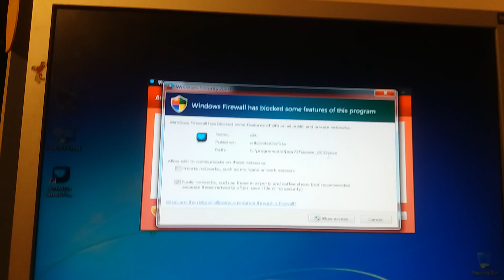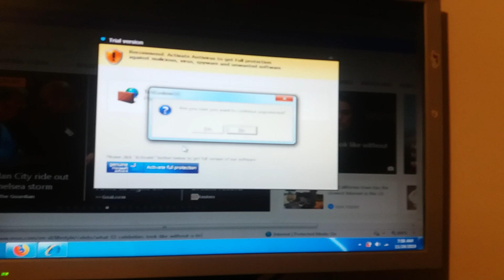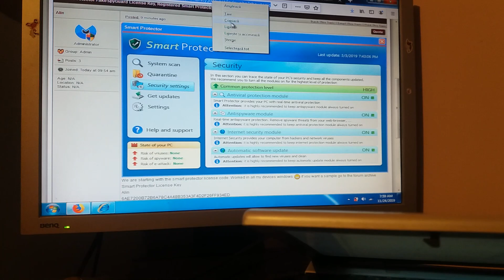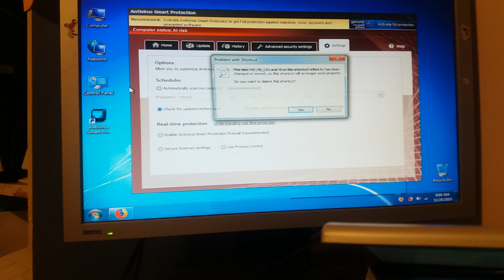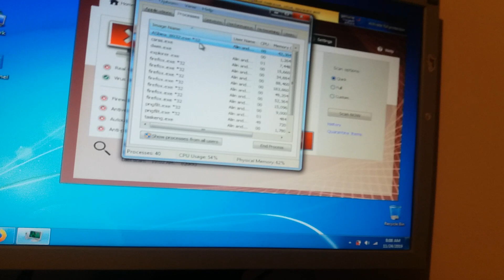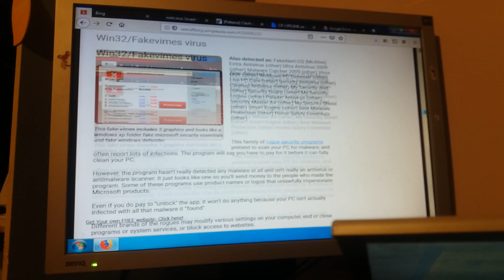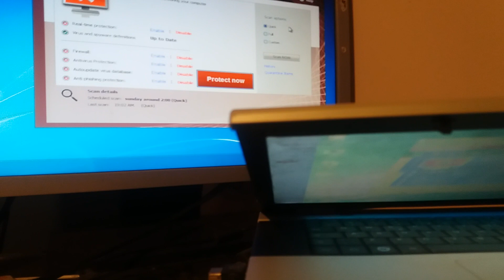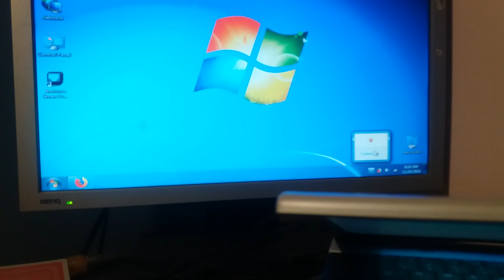Antivirus Smart Protection (Rogue)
A fakevimes since i try to repair and make him work in 2017 but no success so i also reupdate and add a rogueware forums just for fun so i sent link so forum in few comments and the rogue which is a smile robot and fakemse who ever think about this?